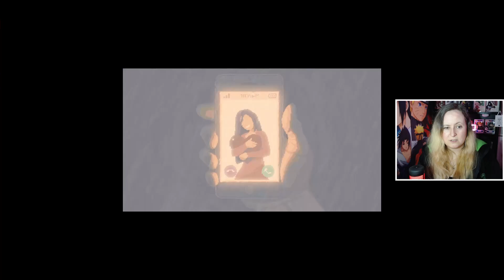The Keeper and His Love | Graveyard Keeper | PC Gameplay [Part 34 - Ending]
In part 34 of our PC gameplay walkthrough of Graveyard Keeper we have come to the end of our full DLC experience. We begin our ending by working through all three endings of the Game of Crones DLC, first up we agree to help Beatrice then betray her, followed by the ending where we agree to help her and stick to that decision and round the story up by pretty much telling her to get lost which in turn results in her killing us but since we're immortal it works out great for us and our friends at the camp. We then spend a little time redecorating our adorable little home with some new colours, some awesome skulls and bats wallpaper and a few new pictures. Then we finish up the last task in our Better Save Soul DLC where we help our buddy Smiler go through the soul portal and move on in the afterlife. Then to wrap up the final part we head up to Witch Hill armed with all our items in order to get the portal up and running, with our friends gathered together, the portal whizzes to life however instead of sending us home, it brings our keepers love to us for a happy reunion. Followed by a very disturbing scene that leads us to believe that we've been tricked by the Red Eyed Man who till this day still has no identity.